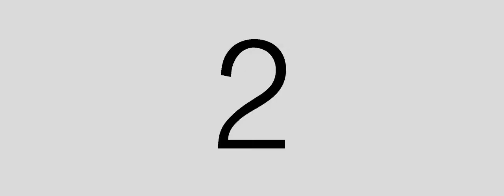Annia @ 18 Same day Edit SDE By JD Photography Studio